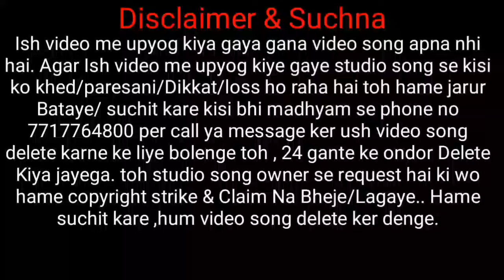SANGAT NELOH APE BEAUTY | New santali studio version video song 2022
johar ge joto gate ko nowa famous st vs official channel re inj Supai Soren , arho nawa nawa SANTALI studio version traditional & semi traditional, Romantic modern santali sereng agu katinj hej akana asayanj nowa joto sereng pe enjoy tabona.

hamare yaha is video me upyog kiye gaye video song apna nhi hai, is sabhi gane video se kisi ko khed hai toh hame suchit kare is no pe 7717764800, 24 ghante ke ander  ush video ko delete kiya jjayega..isiliye channel me ya video me koi copy right strike na Kare ya copy tight claim na bheje. copyright strike lagane se pehle hame jarur bataye kisi bhi madhyam se.

 ~~FULL ORIGINAL VIDEO SONG LINK~~~

# SupaiSoren

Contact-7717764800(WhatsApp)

Topic search:-
Sohray
Bapla
Sohray song
Bapla song